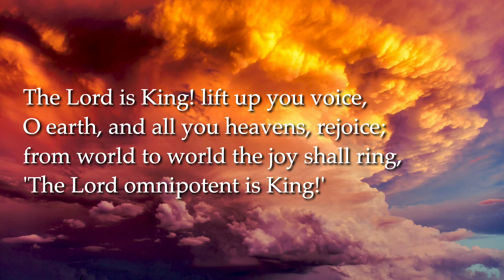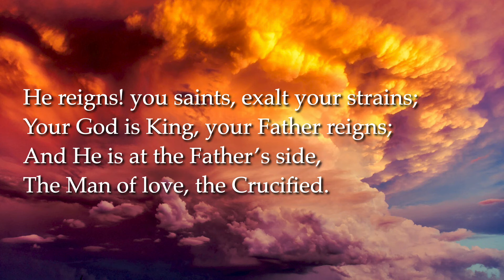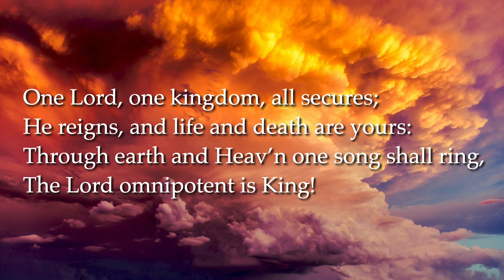The Lord is King! Lift up you voice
Tune: NIAGARA. Robert Jackson (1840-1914)
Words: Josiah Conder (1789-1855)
Performance: Evangelical Movement of Wales. Aber Conference 2018